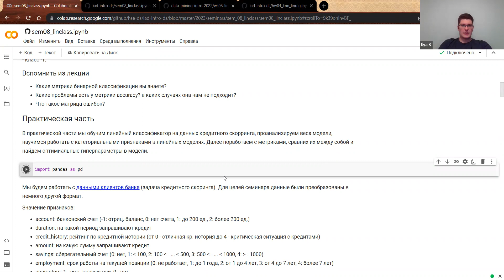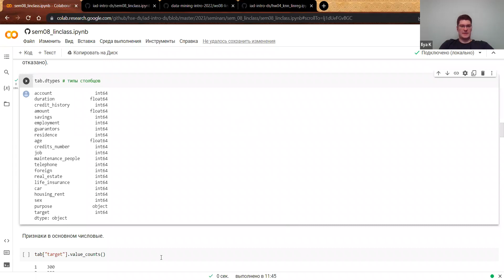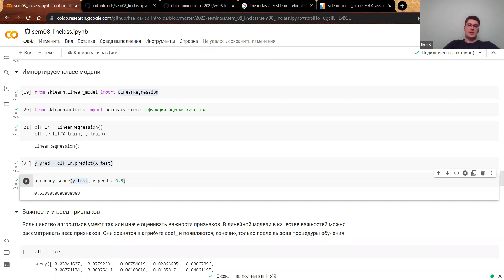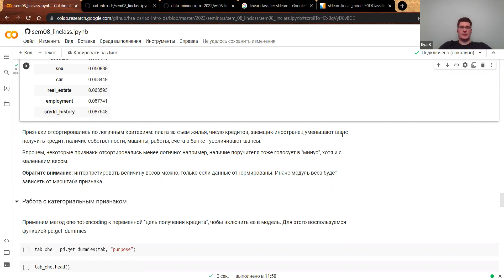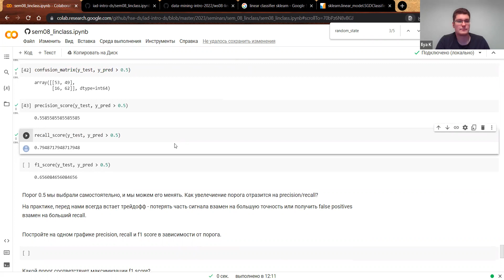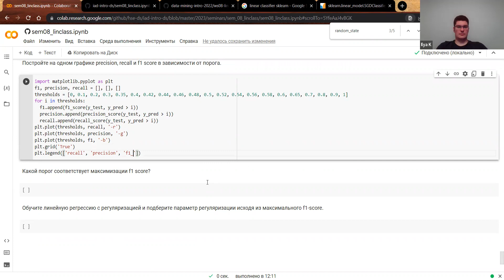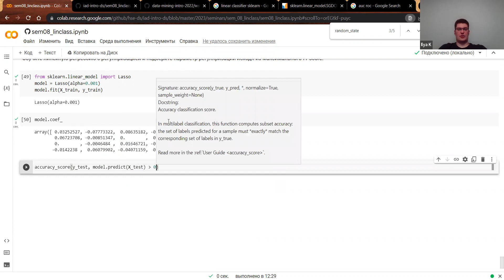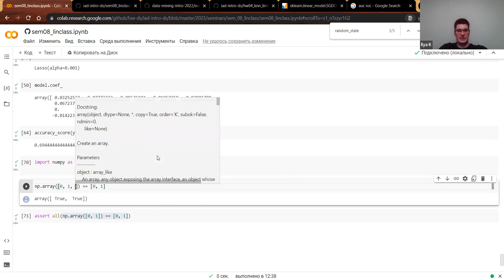Основы машинного обучения – семинар 8 (ИАД-3)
Семинарист – Илья Косарев